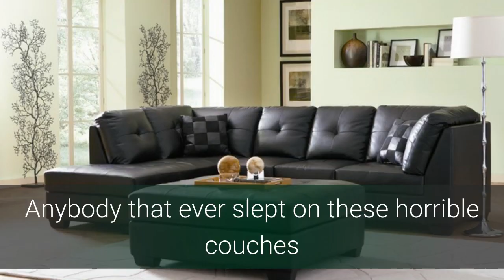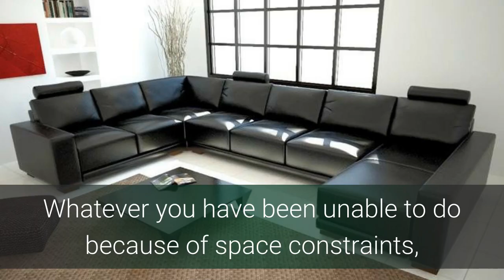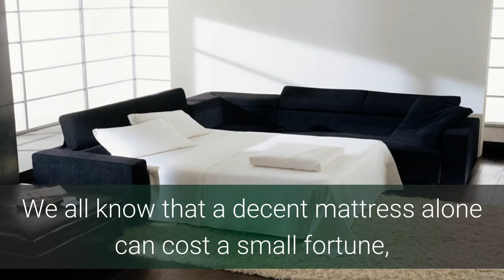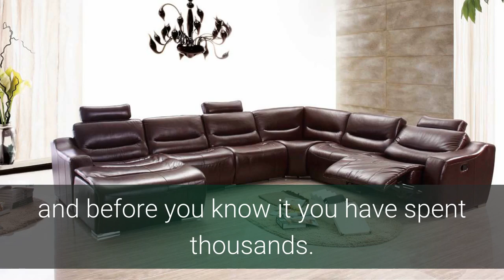Sleeper Sofa Benefit You May Not Have Considered